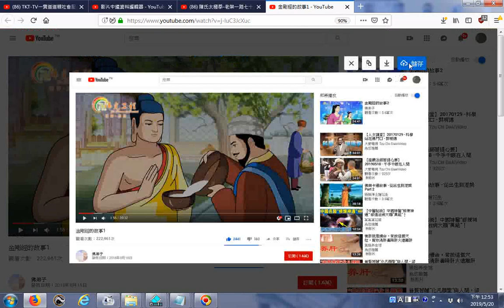推薦 金剛經的故事1 YouTube02